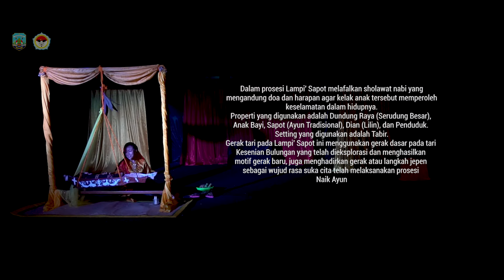TARI LAMPI' SAPOT-AMELIA APRIADI-BULUNGAN-KALIMANTAN UTARA-FLS2N 2024